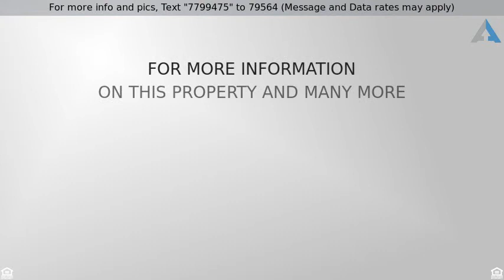Priced at $1,600 - 15834 Wisteria Hill Street, Houston, TX 77073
15834 Wisteria Hill Street, Houston

WOW - HUGE 4 bedroom home with 2.5 bathrooms built 2007! OVER 2,600 SqFt of living area. As you enter, you are welcomed by the spacious living room and open concept chef's kitchen. Breakfast room and home office/ or children's play room also on the first floor for your convenience. Can't take the stairs up - no problem - this home has an extra bedroom on the first floor! PLUS - check out the oversized back yard - big enough to host even the biggest parties! Entertainers dream home! Come get it!